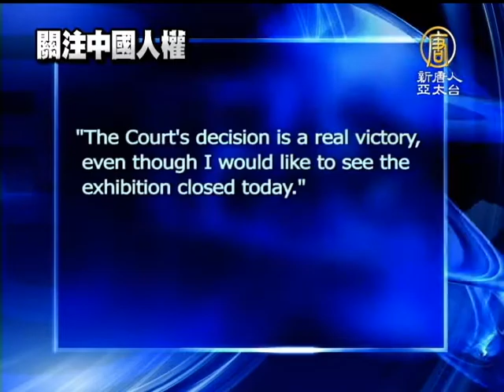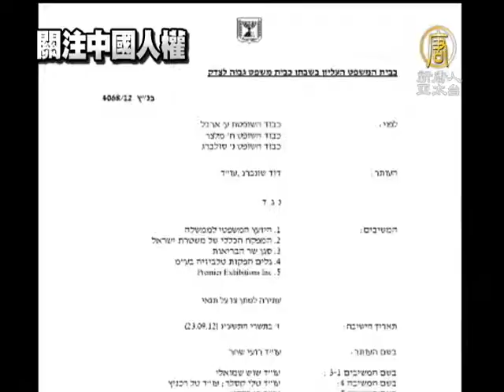【中國真相最新新聞報導_活摘器官】以色列法庭下令 關閉屍體展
【中國新聞報導】以色列法庭下令 關閉屍體展 (China Breaking News)利用人體塑化技術製作的「屍體展」，今年5月21日起一直在以色列首都特拉維夫展出。人權人士稱，其中的屍體有可能來自中國。 以色列最高法院近日做出裁決，下令展覽必須在10月9日之前關閉。【新唐人亞太台2012年9月29日訊】

法官的裁定中寫到：「法庭一致認為，眼前看到的展覽有損人的尊嚴，包括死者的尊嚴。」

抗議者對這一決定仍表示失望，認為展覽應立即關閉。目前這一決定只比預定的結束日期提早12天。

以色列議會議員邁克爾‧本‧阿里（Dr. Michael Ben Ari）也是抗議者之一。

以色列議會議員 邁克爾‧本‧阿里：「在以色列這個猶太人的國家，最高法院讓我們失望，做出一個所有人都能接受的決定。關閉展覽的日期只比原定的提前幾天。法官的裁定應該明確指出：這個展覽令人憎惡；這些屍體應該安葬；買賣人體的骯髒交易必須停止。」

展覽承辦方是美國的第一展覽公司（Premier Exhibitions）。 其在紐約的展覽現場貼出免責聲明，指出展覽的屍體來自中國警方，有可能是從中國的監獄獲得。

「猶太領導團體」負責人費戈林（Moshe Feiglin）認為，展覽的屍體有可能來自被謀殺的人。

猶太領導團體負責人 費戈林：「人體本來是神按照自己的形象創造的。而在這個展覽中，被當作市場上的肉。不奇怪，這些人體是從共產中國弄來的，無神論國家。我相信裡面就有人被殺害來做展覽的，很有可能是這樣。辦展覽的公司躲在中國共產黨當局發的許可證後面，說什麼這些人捐獻了自己的屍體，這真是既可笑又諷刺。」

屍體如果不是自願捐獻的，則有可能來自監獄囚犯，包括良心犯。

以色列律師大衛‧勳伯格（David Schonberg）在給本台的郵件中表示，「我本人當然希望展覽立即關閉，但法院的裁定是一個重要勝利。」三位法官的裁定中寫到：「我們下令，展覽必須在2012年10月9日之前關閉，不得延長。希望各部門，包括海關採取相應措施，使同樣情況不再發生。」

該展覽負責公關的米茲拉奇（Ms. Sinaya Mizrachi）表示，法院允許展覽開到10月9日，說明言論自由在以色列受到保護。

抗議者希望法庭的裁決成為參考，使類似的展覽不能在以色列舉辦。也希望其他國家停止辦這樣的屍體展。

新唐人以色列記者站報導